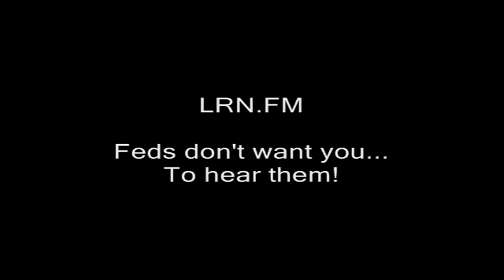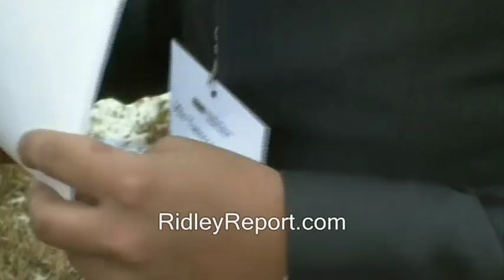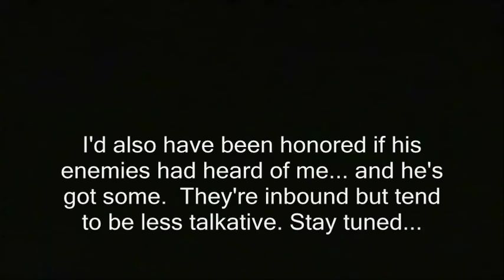Cop chief aces ambush interview (UCCS, Milo Yiannopoulos)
' ~90 minutes before alt-right "shock jock" Milo Yiannopoulos is scheduled to speak at UCCS...

I'd also have been honored if his enemies had heard of me... and he's got some.  They're inbound but tend to be less talkative.

cops, Milo Yiannopoulos, protests, anti-fascists, triggered, uccs, ambush interview, gay, lgbt, breitbart, students, alt-right, police  police chief  Marc Pino